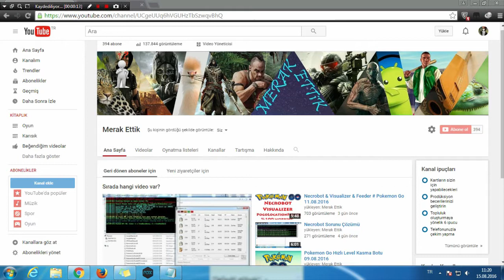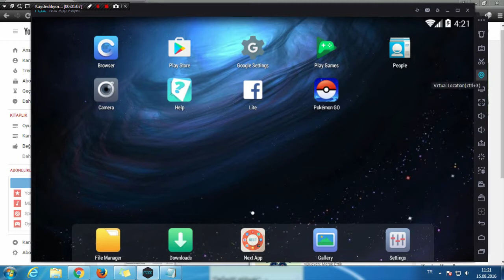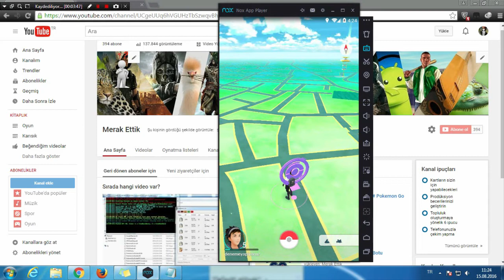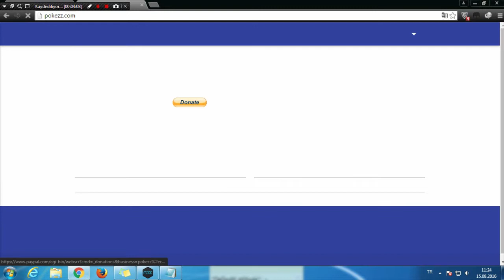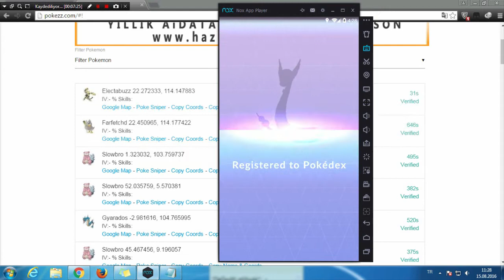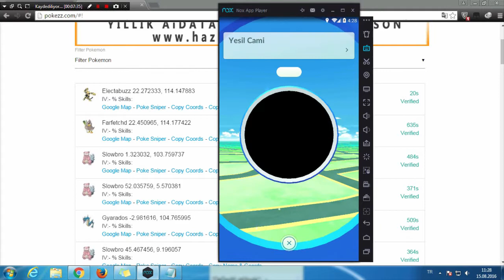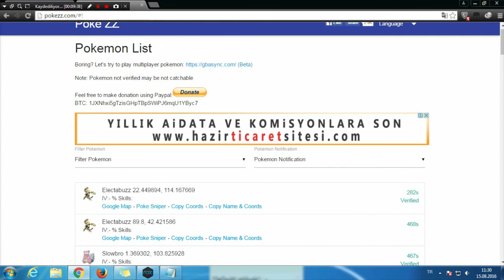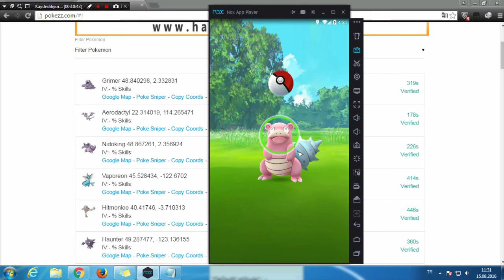Pokemon Go Nox Player ve Ender Pokemon Yakalama 15.08.2016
Pokemon Go Nox Player ve Ender Pokemon Yakalamayı gösterdik...